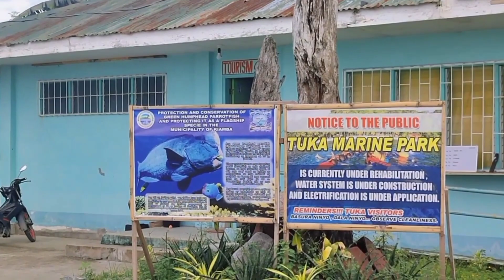BEAUTIFUL BEACHES | Located at Kiamba Sarangani Province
Tuka Beach Resort